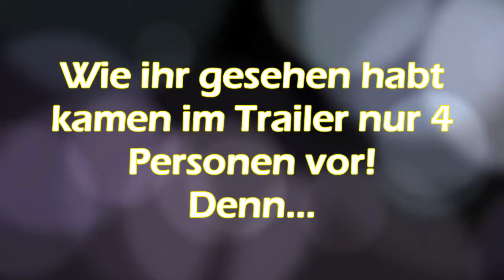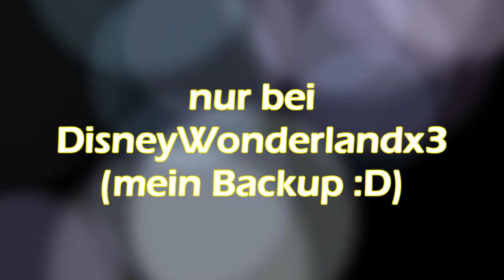Flashing Lights ||Trailer|| [ganz anschauen!!!!]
Eine neue Story!!! :D
Aber diesmal hier auf diesem Channel!
Ich weiß der Trailer ist scheiße geworden, aber ich weiß eben noch nicht wer noch mitspielen wird!^^
WICHTIG: Uuuunbedingt in den Kommi schreiben wen ihr noch in der Story sehen wollt!!! :)
Hoffentlich macht ihr gaaaanz viele Kommis! :D